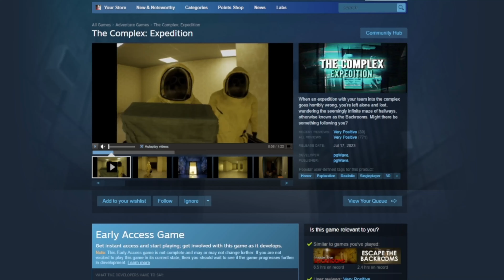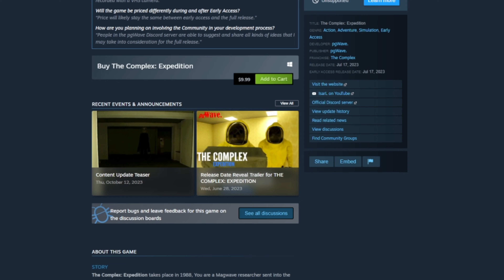MY MONITOR FELL ON ME!!! | The Complex: Found Footage | A BackRooms Game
This is just a demo version!!! If you want me to get the full game called 'The Complex: Expedition' Then leave a comment on what you think.

Thank you guys so much for watching and helping me out! :D